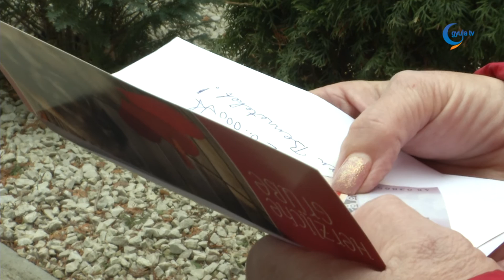Koraszülött az első 2017-es gyulai kisbaba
Január másodikán látta meg a napvilágot az első idei újszülött Gyulán. A kisbaba három hónappal korábban született a vártnál, de ő és az édesanyja is jól vannak.